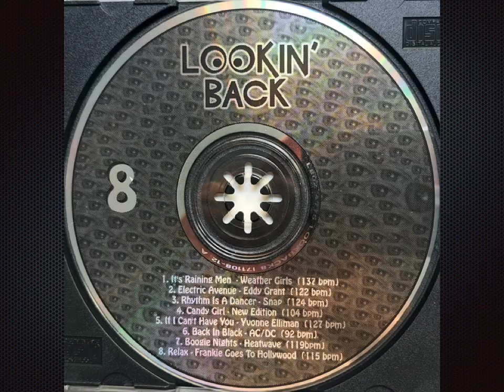Electric Avenue (Ultimix) - Eddy Grant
Label:  Ultimix
Format: 2 x Vinyl, 12", 33 ⅓ RPM, Compilation, Promo
Country:  US
Released:  1998